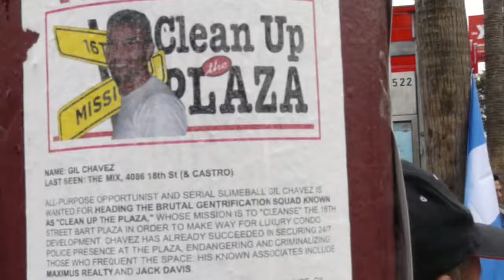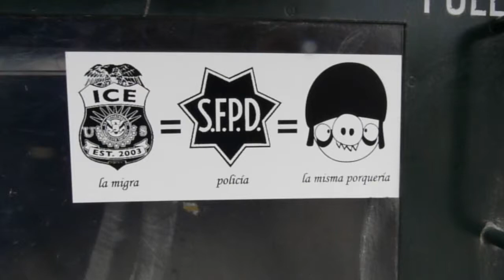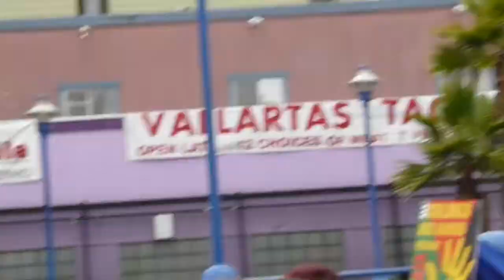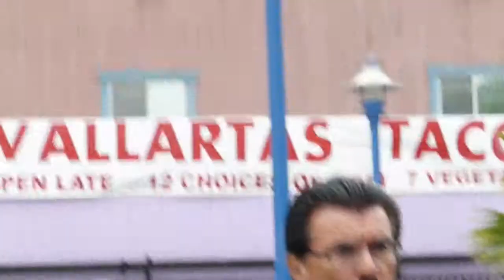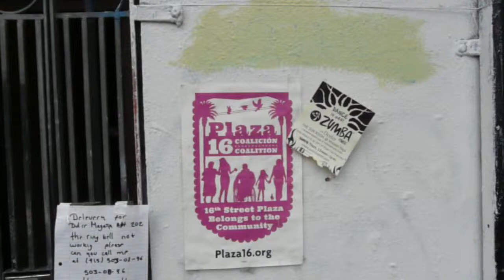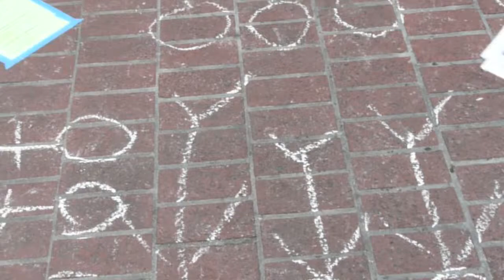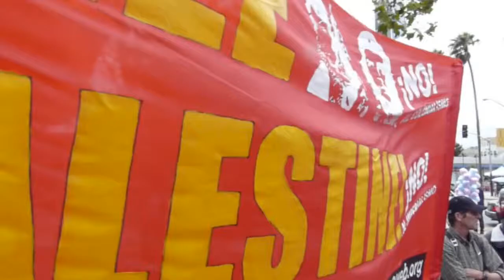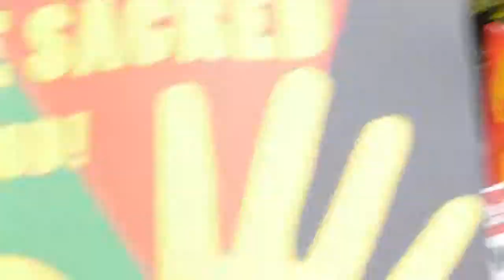Children Are Sacred / Ninos Son Sagrados / الأطفال هم مقدس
Indigenous communities, immigrants, and refugees rally and march from Plaza16 to 24th and Mission Streets in San Francisco.